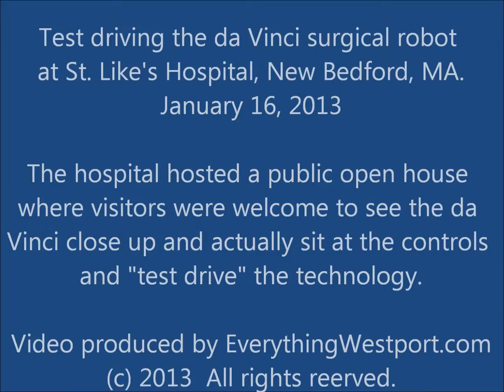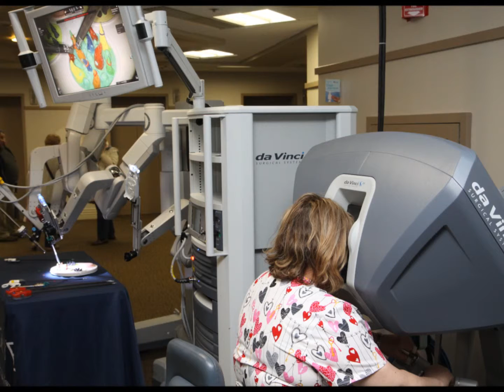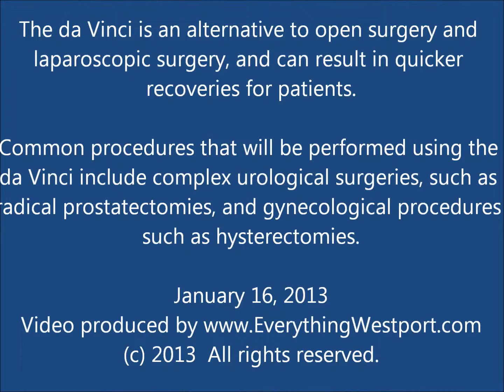"da Vinci" robotic-assisted surgery open house at St. Luke's.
"da Vinci" robotic-assisted surgery open house at St. Luke's. Visitors were invited to sit ay the controls and 'test drive' the technology. Southcoast health Systems is the only provider in the region to offer da Vinci robotic-asisted surgery with availability at St. Luke's in New Bedford and Charlton Memorial in Fall River, MA.